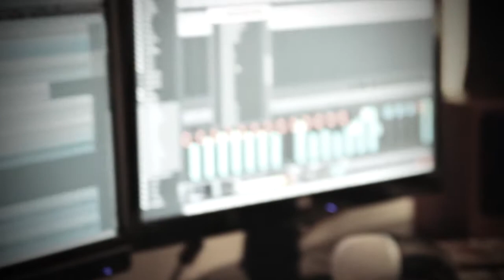Jay-Z & Kanye West - Niggas In Paris *Drum Cover*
Ballin` hard in 2014!!!
Zum Start ins neue Jahr kommt hier mein neues Drum Video.
Dieses Mal spiele ich zu einem HipHop Song, den ich ziemlich cool finde.
Ich hoffe, Euch gefällts!

Vielen Dank an Philipp Kummer und Christopher Becker für Ton- und Bildbearbeitung!

Lasst uns 2014 noch mehr Power geben, als in den Jahren zuvor!

Stay ‪#‎RocknRoll‬ and ‪#‎BallSoHard‬,
Ben